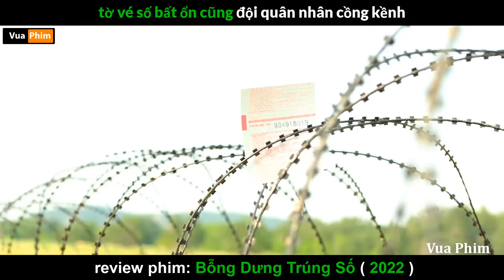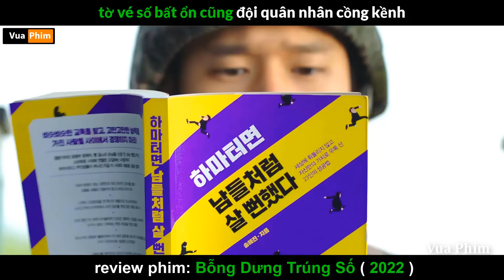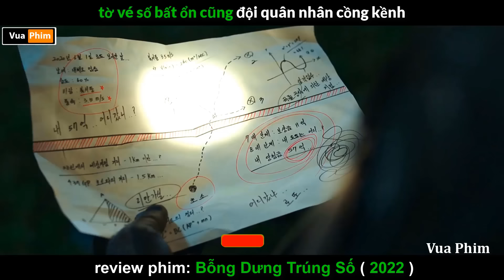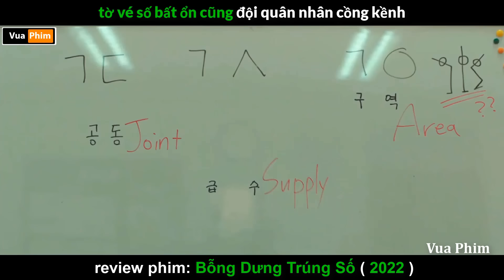tờ Vé Số Bất Ổn và Đội quân nhân Cồng Kềnh - review phim Bỗng Dưng Trúng Số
review phim hài 2022
review phim bỗng dưng trúng số .
tóm tắt phim bỗng dưng trúng số .